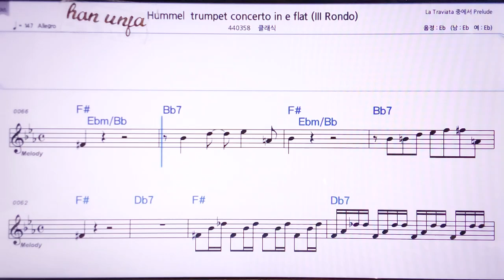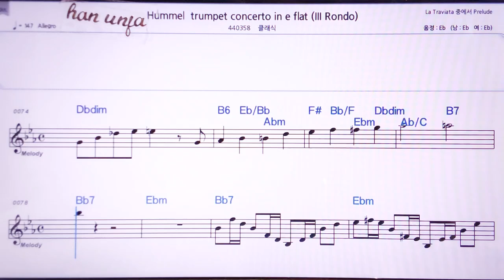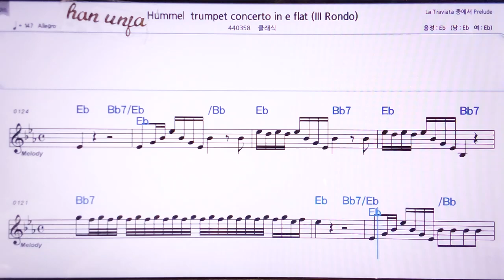💖흠멜 트럼펫 협주곡 3/클래식 👍MR,노래방, 악보, 코드,Karaoke With Sheet Music